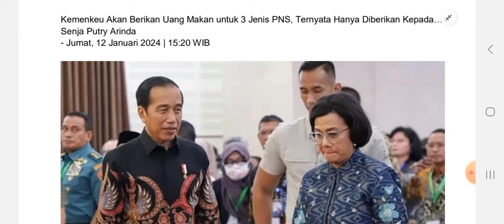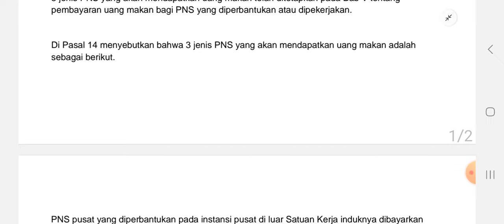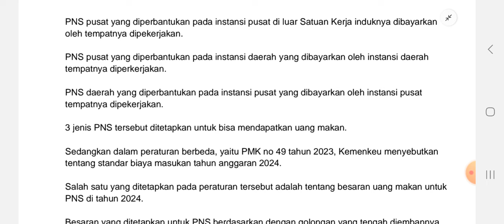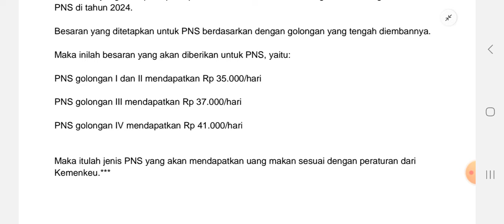MENTERI KEUANGAN Bagikan Uang Makan Kepada 3 Jenis PNS Ini ! Anda Termasuk ?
Kemenkeu menetapkan bahwa uang makan hanya akan diberikan untuk 3 jenis PNS sesuai dengan peraturan.

Peraturan tentang jenis PNS yang akan menerima uang makan tertuang dalam Peraturan Menteri Keuangan RI no 72/PMK.05/2016.

Kemenkeu menetapkan dalam peraturan tersebut tentang uang makan bagi pegawai Aparatur Sipil Negara.

3 jenis PNS yang akan mendapatkan uang makan telah ditetapkan pada Bab V tentang pembayaran uang makan bagi PNS yang diperbantukan atau dipekerjakan

Per 1 Januari 2024
Kemenkeu
Berikan
Uang Makan
3 Jenis
PNS